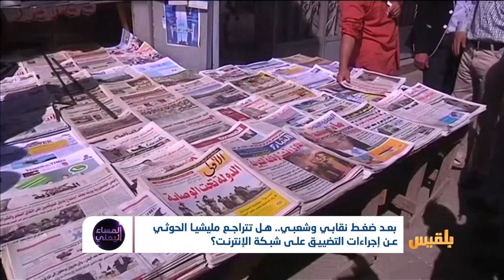بعد ضغط نقابي وشعبي.. هل تتراجع مليشيا الحوثي عن إجراءات التضييق على شبكة الإنترنت؟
بعد اعتقال نقابيين وفرضِ قيودٍ على شبكة الانترنت بصنعاء.. هل تنجحُ مليشيا الحوثي في عزل اليمنيين عن العالم؟أم سينجحُ الإضرابُ في مواجهة المليشيا ؟
ما أهميةُ الحدث كأول إضرابٍ يحدث في ظل نظامٍ قمعي؟..